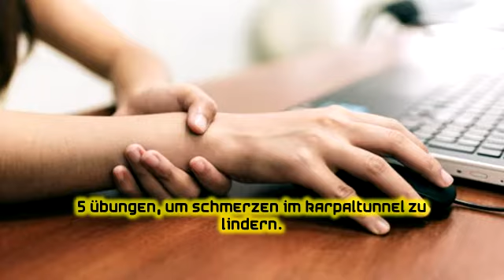5 Übungen, um Schmerzen im Karpaltunnel zu lindern